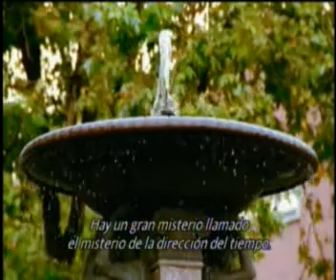What the bleep do we know? Y TU QUE SABES? Fisica Cuantica Realidad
Antropologia Audiovisual UTO. Programa 1 Oct 2011 2do Ciclo
Son partes del documental de William Arntz, Betsy Chase y Mark Vicente, que a partir de la fisica cuantica se cuestionan el tema de que es la realidad, la cosmovisiony la intervencion del sujeto en la realidad. Rompiendo con los paradigmas "modernos" y positivistas de ver la realidad como lo que unicamente se percibe "fisicamente".